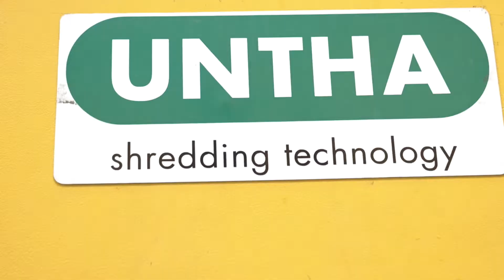Reliable shredding of cardboards with an UNTHA shredder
Find out more about our best solutions to shred all kinds of paper and cardboard: